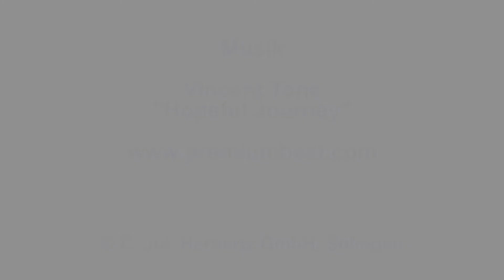Herbertz 216508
Ein echtes Herbertz Taschenmesser mit besonderer Optik. Die Heftschalen aus schön strukturiertem, 71-lagigem Damaszenerstahl verfügen über beidseitige Einlagen aus türkis gefärbtem Kunstharz.